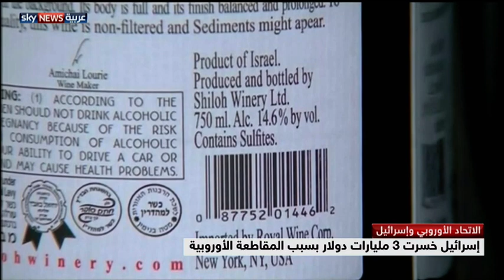النفط... اتفاق المصالح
تناولت أحدث حلقات "غرفة الأخبار" اجتماعات وزراء النفط ( روسيا- فنزويلا- قطر-السعودية) الاتفاق على ضبط مستويات الإنتاج والتصدير.